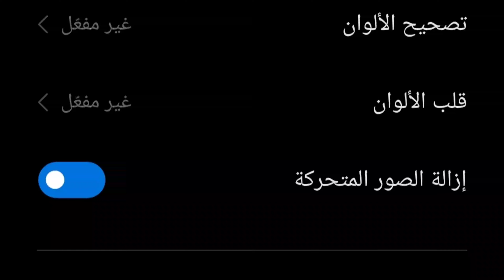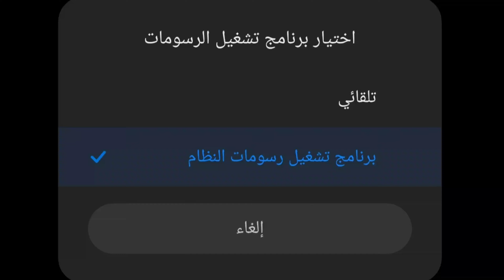فري فاير اعدادات الهيدشوت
افضل اعدادات الهيدشوت في فري فاير التحديث الجديد 2022,
اعدادات الهيدشوت في فري فاير ريدمي نوت 8 برو,
اعدادات الهيدشوت في فري فاير ريدمي نوت 9 برو,
اعدادات الهيدشوت في فري فاير ريدمي نوت 11 برو,
اعدادات الهيدشوت في فري فاير لهاتف ريدمي نوت 8,
اعدادات الهيدشوت في فري فاير ريدمي نوت 10 برو,
اعدادات الهيدشوت في فري فاير لهاتف ريدمي نوت 8 برو,
اعدادات الهيدشوت في فري فاير لهاتف كوندور p6 pro lte,
اعدادات الهيدشوت في فري فاير لهاتف ريدمي 9a,
اعدادات الهيدشوت في فري فاير لهاتف سامسونج a10s,
اعدادات الهيدشوت في فري فاير للهاتف,
اعدادات الهيدشوت في فري فاير التحديث الجديد لجميع الهواتف,
اعدادات الهيدشوت في فري فاير redmi note 8 pro,